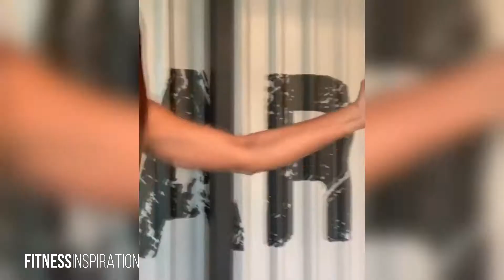OSIRIS MARTINEZ | Workout Routine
1)This video has no negative impact on the original works (It would actually be positive for them)
2)This video is also for teaching purposes.
3)It is positively transformative in nature.
4)I only used bits and pieces of videos to get the point across where necessary.